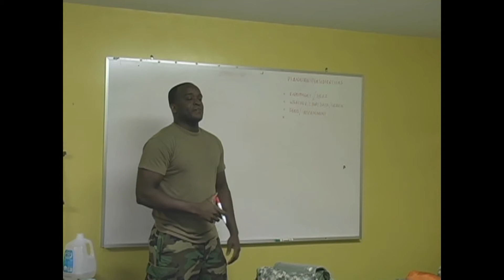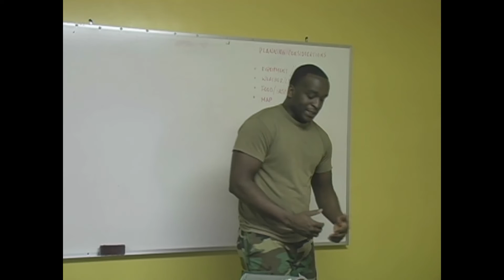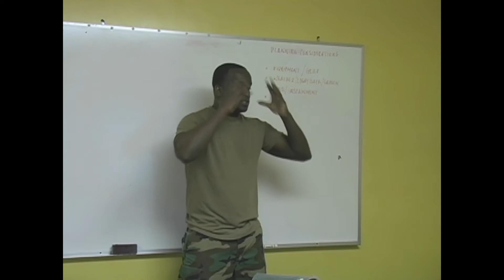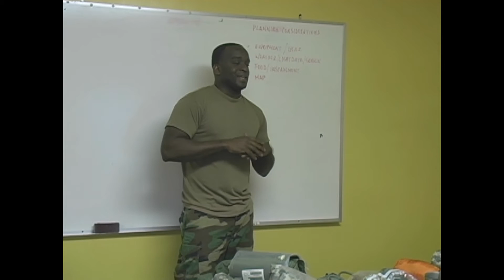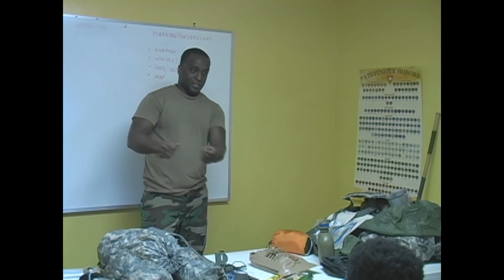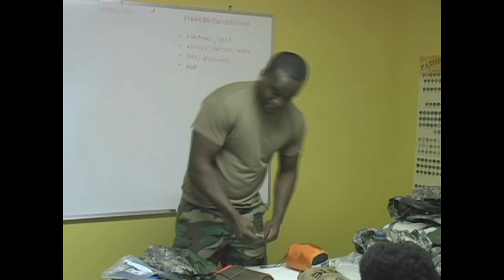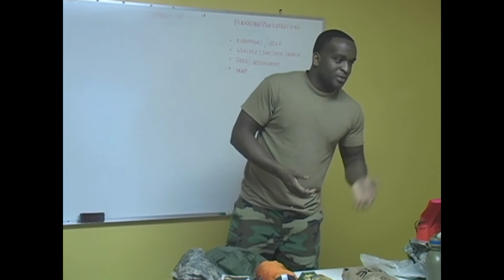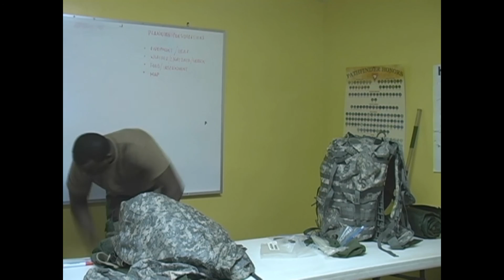Back Packing part 1. Pathfinders Honors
Being prepared is the #1 priority in back packing ,camping and other outdoor activities . Planning Consideration can help you be prepared .
Who
What
Where
When
Why
How.
By answering these questions , you will be better prepared for your next outing. This covers some of you requirements for back packing.